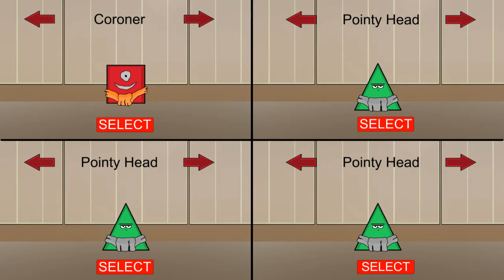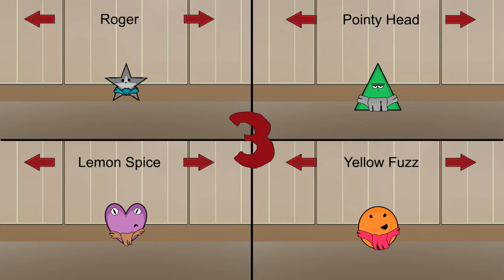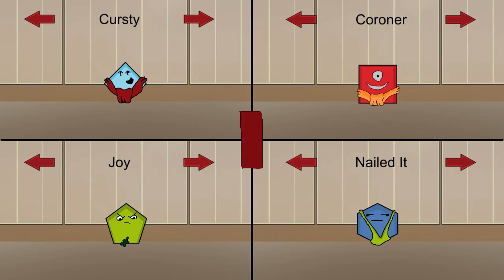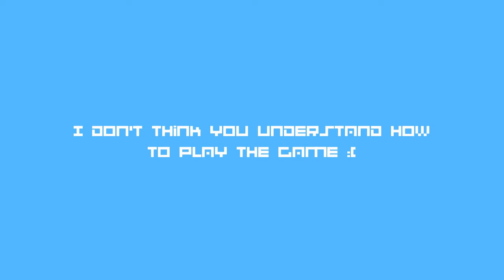Jupi Plays Indie Games: ALL THE INDIE GAMES [LD35 - Devon Digital Community]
Basically I wanted to spotlight the Devon Digital Community's enteries in the Ludum Dare, so I did. These were the games made in the Devon Community, at their physical location. The theme of the Ludum Dare was Shape Shifter. You can check out the Devon Digital Community
00:42 - Stakkers
02:52 - Siofra
04:30 - Sumo Shape Shifters
07:10 - Legend of the Bucca
10:00 - I Don’t Trust This Food, Man
11:35 - CYGLiDE